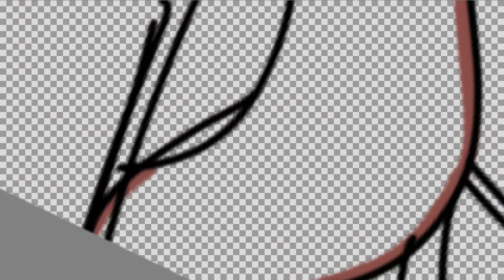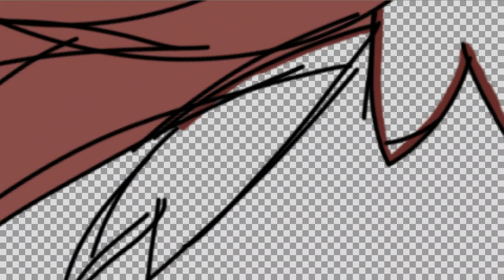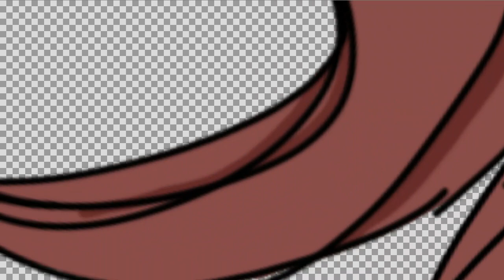Drawing Katsumi Xu许 's Belarus!!! Part 2// Colouring and shading //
YES PART 2!!! @katsumi_Xu